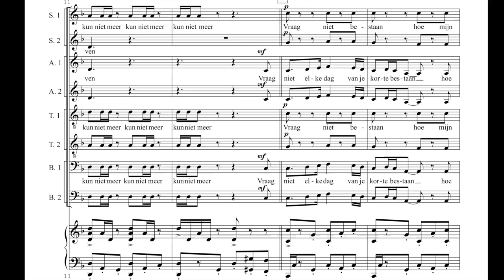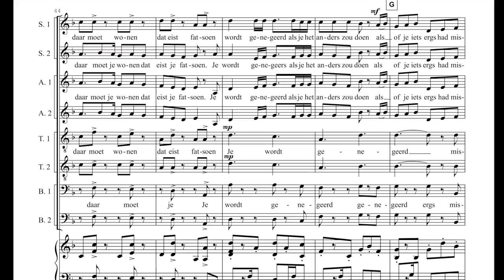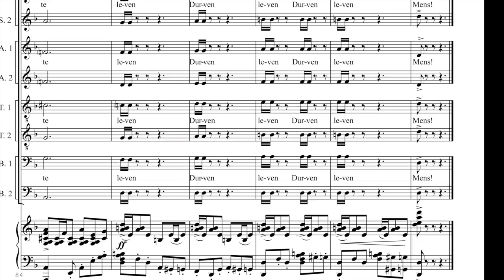Mens, Durf Te Leven ( Dirk H. Witte, 1917 ) Arr.: Alexej Romanov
Dirk Hermanus Witte (Zaandam, 29 juni 1885 – Diemen, 15 november 1932) was een Nederlands tekstschrijver en zanger.

Bewerking van Alexej Romanov voor Gemengdkoor  S.S.A.A.T.T.B.B. met Piano

Duiven, Nederland
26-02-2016